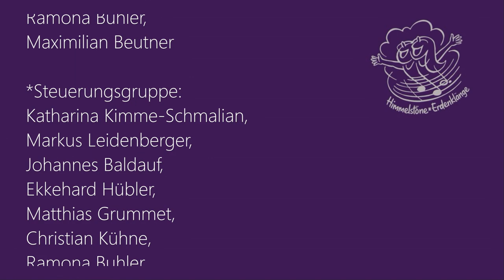Rückblick Landeskurrendetag 2023 in Chemnitz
Veranstaltungsrückblick des 4.Landeskurrendetags
der Ev.-Luth. Landeskirche Sachsens in der Stadthalle Chemnitz vom 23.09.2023

mit Uraufführung des Musicals „Wir Kinder einer Welt“ von Ulrich Michael Heissig (Text) und Peter Schindler (Musik) in der großen Orchesterfassung

Weitere Bild-Rückblicke unter Kirchenchorwerk Sachsen | FOTO-Rückblick 4.Landeskurrendetag (kirchenchorwerk-sachsen.de)

Es singen:
2243 Kurrendekinder
mit ihren Betreuern aus allen Teilen Sachsens

Moderation: Mathea  Hoyer, Muriel Hoyer und Martina Hergt
Lesung: Landeskirchenmusikdirektor Markus Leidenberger
Predigt :Landesbischof Tobias Bilz
Organisation Netzwerkorchester: Ekkehard Hering
Band: Norman Kressner – Gitarre, Toni Müller - Schlagzeug,  Ulrich Meier - Piano,  Carsten Kuniss - Bass
Bühnenchor: Kinder aus den Kurrenden in Auerbach/ Vorgtl., Zwickau und  Chemnitz
Kinder Spielzsenen & Sprecher: Kim Brauner, Mira Faust, Matthea Frischmann, Alicja Maja Kaczmarek, Luca Keucher-Wünsche, Simon Regel, Emilia Viktoria Schumann
Orgel: Enrico Langer
Musikalische Leitung: Matthias Grummet
Gesamtleitung: Ekkehard Hübler

Vorbereitung und Organisation des Tages:
Gottesdienst und Treppensingen:
Matthias Grummet, Ulrich Meier, Enrico Langer, Margret Leidenberger, Martina Hergt, Ekkehard Hübler, Marko Koschwitz
Bühnen- und Rahmenprogramm:
Johannes Baldauf, Benjamin Müller, Katharina Kimme-Schmalian, Katharina Reibiger, Jörg, Petzold, Christoph Schubert, Ronny Seidel
Öffentlichkeitsarbeit, Werbung und Helfer:
Christian Kühne, Alexander Tröltzsch, Luise Wenk, Ramona Buhler, Maximilian Beutner
Steuerungsgruppe:
Katharina Kimme-Schmalian, Markus Leidenberger, Johannes Baldauf, Ekkehard Hübler, Matthias Grummet,Christian Kühne, Ramona Buhler Maximilian Beutner

Regie: Lars Schwenzer
Ausstattung, Licht: Martina Hergt & Lars Schwenzer

Wir danken den Mitarbeitenden der Stadthalle Chemnitz:
der Tontechnik, der Lichttechnik, der Bühnentechnik, des Caterings und der Security

Wir danken 60 Helferinnen und Helfern.

Fotos: Rainer Wohlfahrth, Walter A. Müller-Wähner, Giselher Hoyer

Video-Aufnahmen: Stadthalle Chemnitz

Video-Schnitt
Rainer Wohlfarth & Martina Hergt

Eine Veranstaltung des
Kirchenchorwerkes der Ev.-Luth. Landeskirche Sachsens

Spendenkonto:
Zur Finanzierung des 4. Landeskurrendetages bittet das Kirchenchorwerk der Ev.-Luth. Landeskirche Sachsens herzlich um Spenden.
DE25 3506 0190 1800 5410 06 GENODED1DKD KD-Bank – Bank für Kirche und Diakonie Kirchenchorwerk der Ev.-Luth. Landeskirche Sachsens